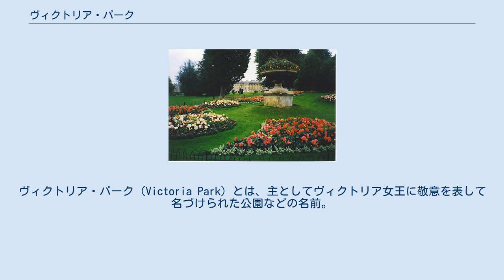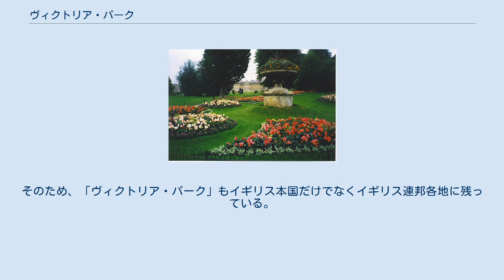ヴィクトリア・パーク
ヴィクトリア・パーク（Victoria Park）とは、主としてヴィクトリア女王に敬意を表して名づけられた公園などの名前。
 ヴィクトリア女王は1819年に生まれ、1837年にグレートブリテンおよびアイルランド連合王国（イギリス）の女王として即位し、1901年に亡くなるまでの約60年間その地位にあった。
 ヴィクトリアにちなんで最初に「ヴィクトリア・パーク」と名づけられたのはイングランドバースにある「ロイヤル・ヴィクトリア・パーク」である。
同園は、ヴィクトリアがまだ11歳の王女だった1830年に開園している。
 このほかにも様々な公園、グランド、地域などがヴィクトリアにちなんで「ヴィクトリア・パーク」と名付けられた。
ヴィクトリア女王の治世は大英帝国の繁栄期であり、世界各地に英国の植民地が存在した。
そのため、「ヴィクトリア・パーク」もイギリス本国だけでなくイギリス連邦各地に残っている。
 バースにあるロイヤル・ヴィクトリア・パーク ^ “Royal Victoria Park, Bath, Bath, England”. Parks & Gardens UK. Parks and Gardens Data Services Limited (PGDS). 2008年9月17日閲覧。